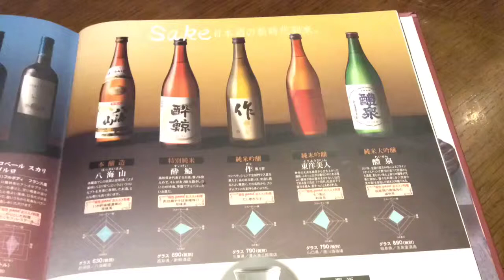20140614_【日本酒でおもてなし】人気の居酒屋【坐和民（ざわたみ）】で日本酒を愉しむ（新潟県【八海山】・高知県【酔鯨】・三重県【作】・山口県【東洋美人】・岐阜県【醴泉】）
20140614

【日本酒でおもてなし】

　人気の居酒屋【坐和民（ざわたみ）】で日本酒を愉しむ

◆ 新潟県【八海山（はっかいさん）】
◆ 高知県【酔鯨（すいげい）】
◆ 三重県【作（ざく）】
◆ 山口県【東洋美人（とうようびじん）】
◆ 岐阜県【醴泉（れいせん）】